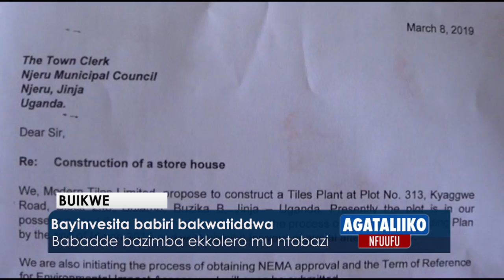Ba Yinvesita babiri bakwatiddwa.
Babadde bazimba ekkolero mu ntobazi.

Buikwe
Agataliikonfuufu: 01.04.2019